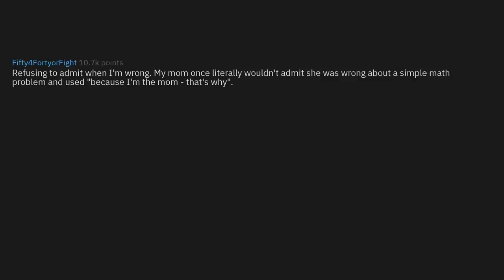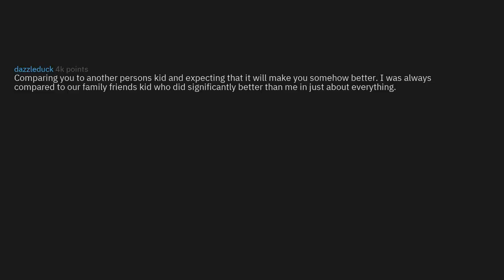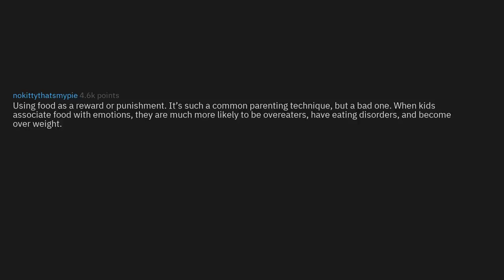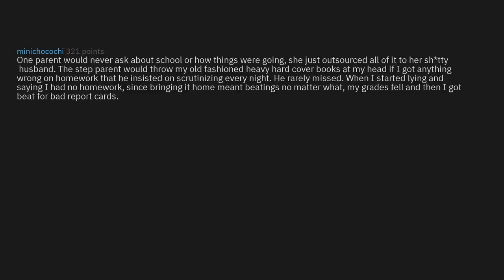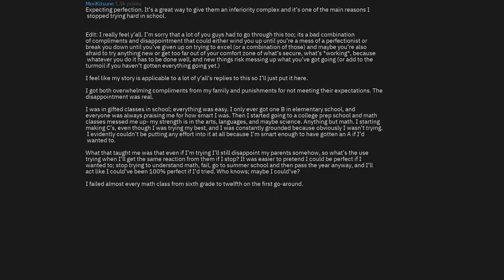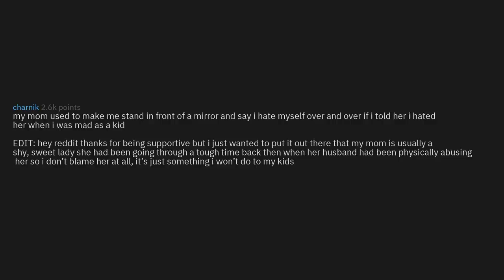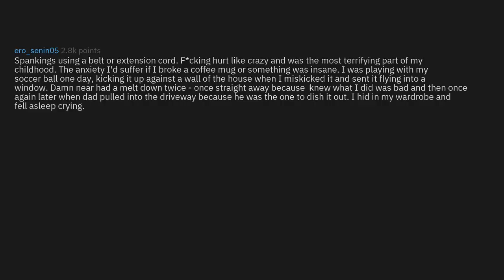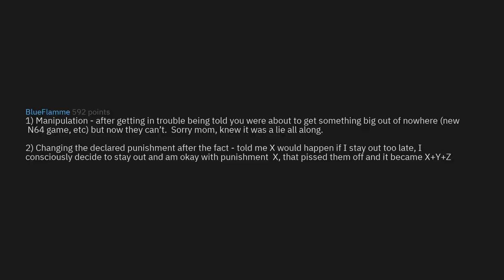What Parenting Technique Used On You Will You NEVER Use? (r/AskReddit Top Stories)